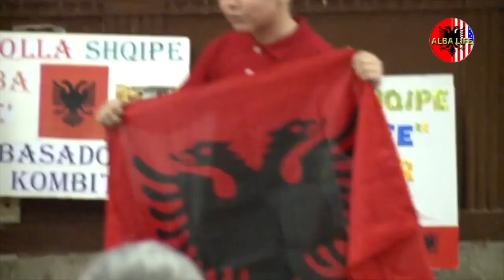Vallja e Pavaresise se Kosoves - Alba Life *